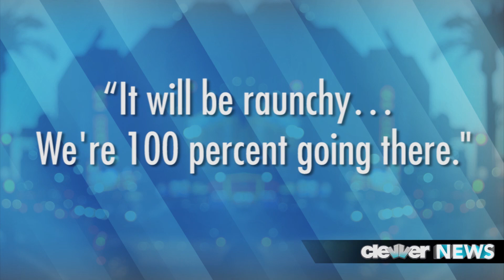Mila Kunis Talks Fifty Shades of Grey Role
Mila Kunis Anastasia Steele in 50 Shades of Grey -- interview!
Mila Kunis in Fifty Shades of grey?!
While no official casting announcement has been released, it seems that Mila Kunis is interested in taking on the role of Anastasia Steele in the film adaptation of Fifty Shades of Grey.
The 29-year-old actress told The Sun she's definitely up for the challenge, saying QUOTE: "There are times when you just want to do something fun and different, because you're going to have a good time doing it."
The production team behind The Social Network will be producing the film -- and whoever does land the coveted role of Anastasia will have to prepare for some pretty intense scenes.
Kelly Marcell, who is screenwriting the flick recently said QUOTE: "It will be raunchy... We're 100 percent going there."

Now, other actresses who are rumored to be in the running to play Anastasia include Amanda Seyfried, Emma Watson and Alexis Bledel -- while the role of Christian Grey is rumored to be filled by Ian Somerhalder, Henry Cavill, Alexander Skarsgard or Ryan Gosling.
Again, no official casting announcement has been released -- which means, I want to hear from you guys.
Do you think Mila would make a good Anastasia Steele. And if so, who would like to play her Christian?